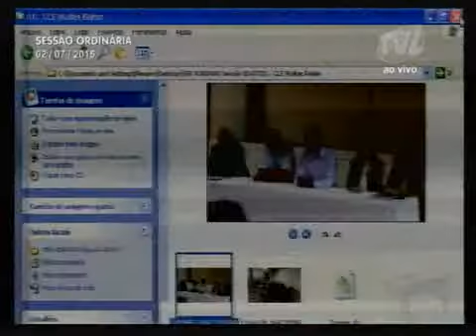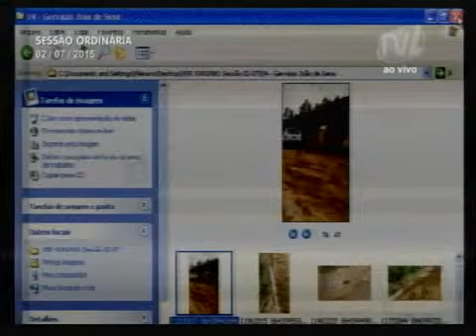Pronunciamento Vereador Adriano Pereira - 02/07/2015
Vereador Adriano Pereira aborda importância da sustentabilidade
O vereador Adriano Pereira (PT) falou sobre a encíclica escrita pelo Papa Francisco, que aborda pela primeira vez a questão ambiental. Destacou sua preocupação com a degradação ambiental e frisou que seria interessante se os vereadores incluíssem no Plano Municipal de Educação questões relacionadas à sustentabilidade. Em outro momento, relatou que esteve presente na reunião do Conselho Local de Saúde do ESF Walter Reiter, na última quarta-feira (1). Citou que esteve presente também na assinatura da ordem de serviço de pavimentação da Rua Jacy da Silva, no bairro Água Verde, pelo sistema mutirão. Apresentou fotos da reforma do AG da Velha, dizendo que espera que a obra esteja concluída até o aniversário da cidade, no dia 2 de setembro. Voltou a criticar a falta de ambulâncias na cidade para atender os que precisam. Citou quatro problemas na Rua Gervásio João de Sena, na Velha Grande e, ao final, voltou a falar das obras da ponte da Rua Germano Kruger, também na Velha Grande, apontando que acredita que ainda irá demorar para vê-la concluída.